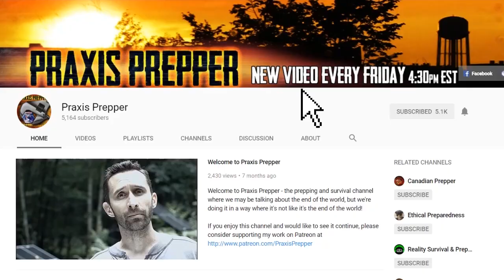UNsub From Praxis Prepper With This One Simple Trick!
Are you thinking that Praxis Prepper has gone off the deep end?
 Well, UNsubscribing from Praxis Prepper has NEVER been easier!